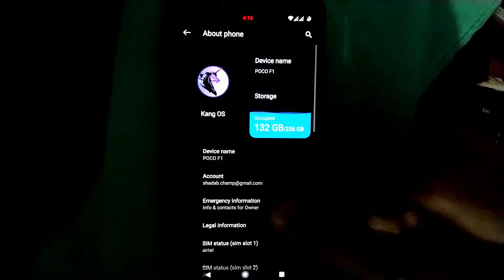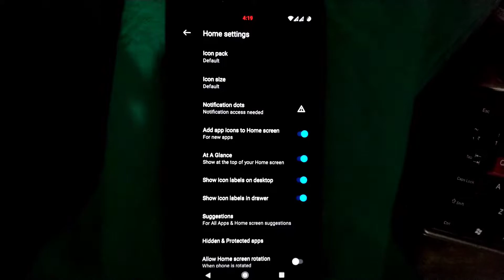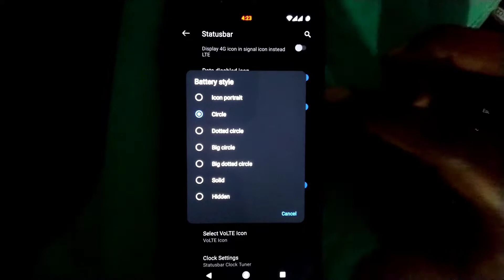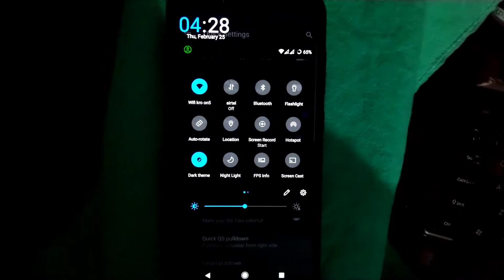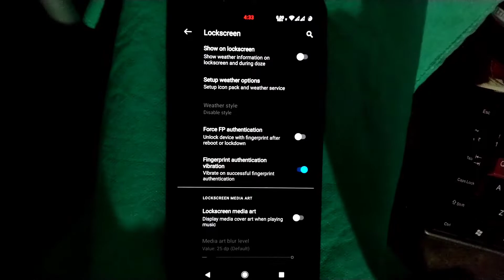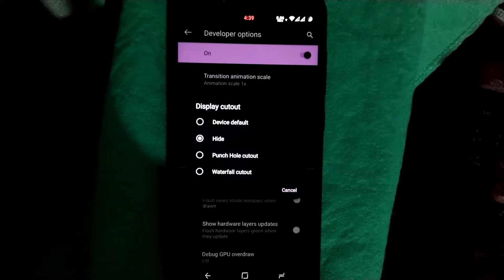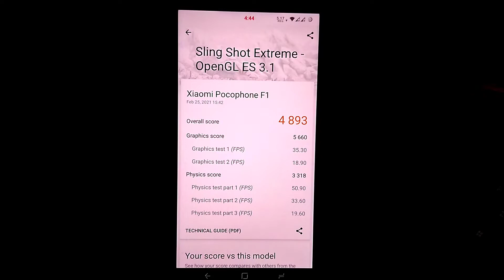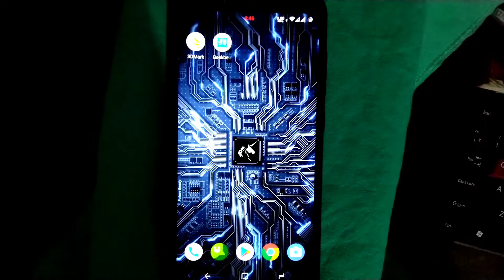Kang OS Review for POCO F1 | Kang OS New Features | Kang OS Pubg Test | POCO M2 PRO/Note 9/Mi K20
Kang OS Review for POCO F1 | Kang OS New Features | Kang OS Pubg Test | POCO M2 PRO/Note 9/Mi K20 | Games Lover Adda

copyright statute thatr might otherwise be infringing.